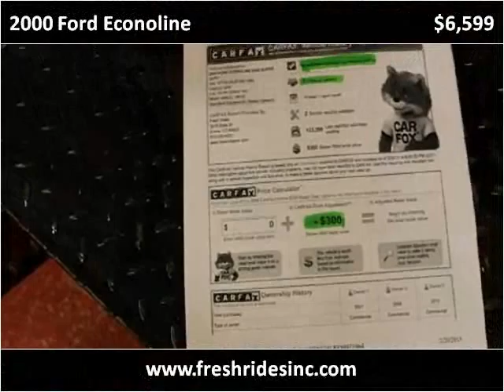2000 Ford Econoline Used Cars Evans CO